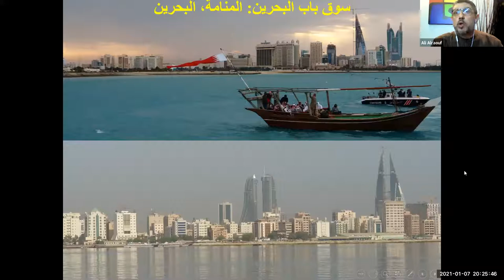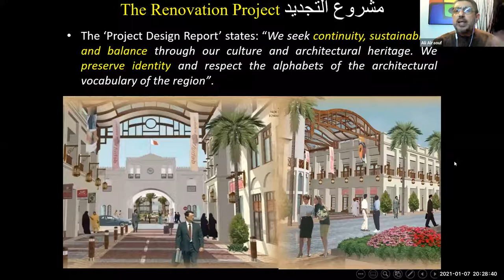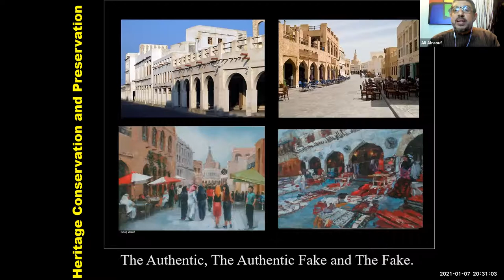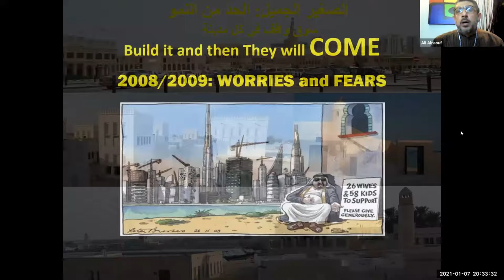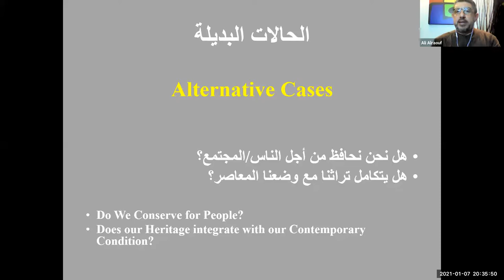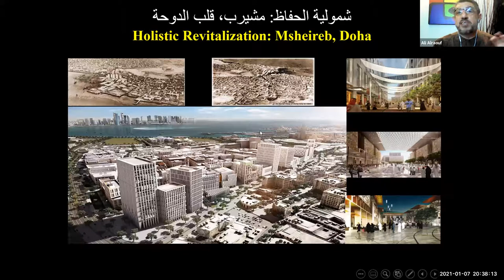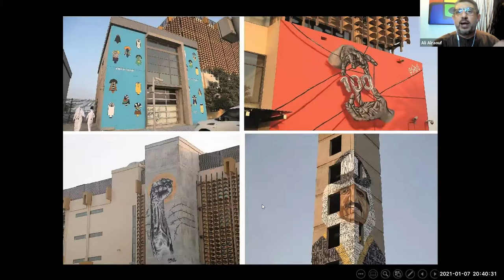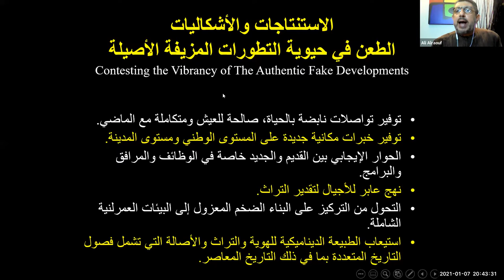التراث المعمارى الأصيل والمزيف والمنتج للحياة دور النقد المعمارى والعمرانى 2